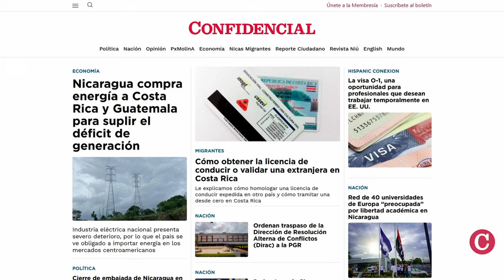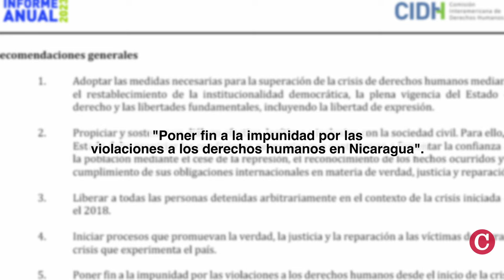Sigue creciendo la “super procuraduría” de Daniel Ortega en Nicaragua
La Asamblea Nacional de Nicaragua, controlada por el Frente Sandinista, aprobó el traslado de la Dirección de Resolución Alterna de Conflictos, también conocida como Dirac. Esta Dirección estaba adscrita a la Corte Suprema de Justicia y fue trasladada a la Procuraduría General de la República, bajo dominio del Poder Ejecutivo, que controlan Daniel Ortega y Rosario Murillo.

En otras noticias:
- CIDH pide propiciar un diálogo para superar la crisis de Derechos Humanos.
- Nicaragua compra energía eléctrica a Costa Rica y Guatemala.